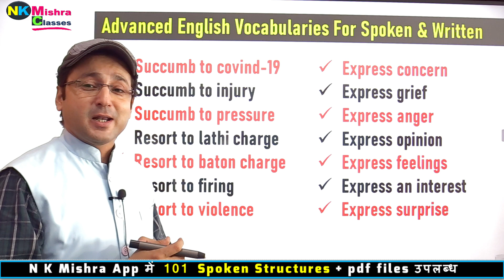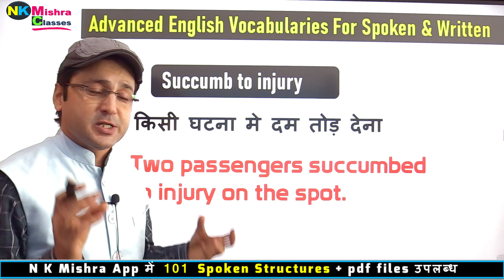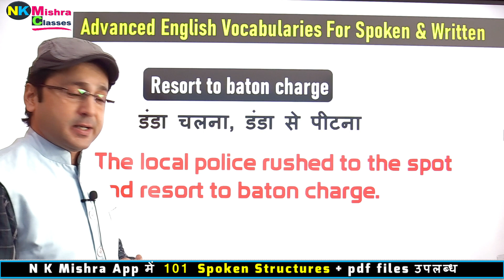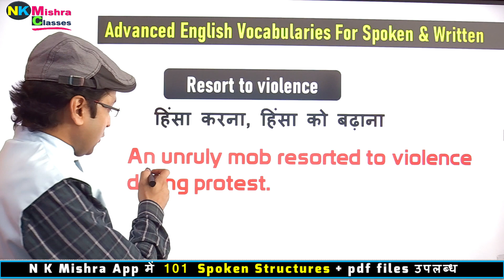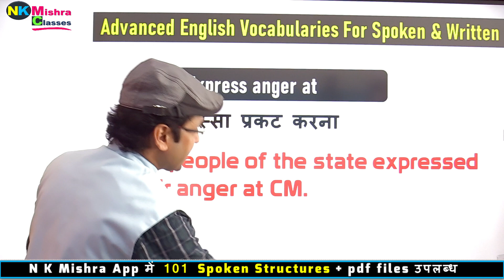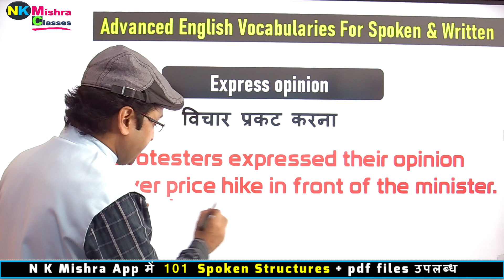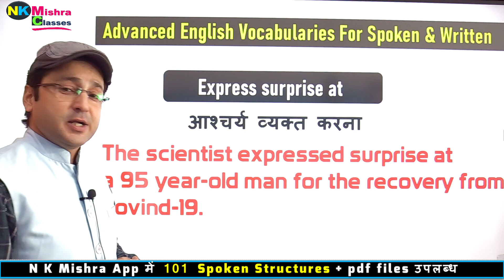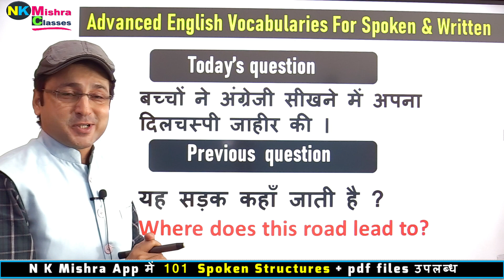Advanced English Vocabularies With Meanings And Examples| N K Mishra Classes